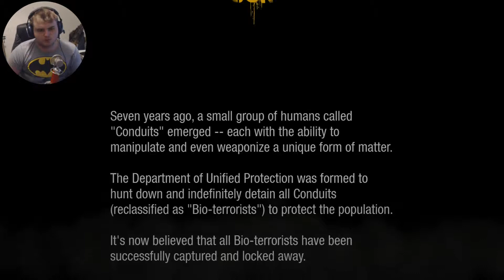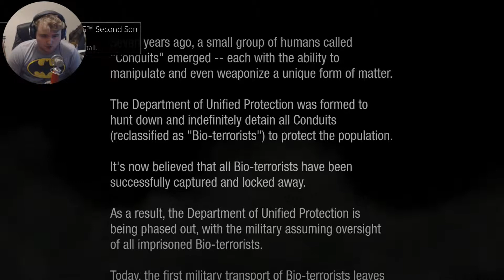Infamous: Second Son | Part 1 | Gameplay | Walkthrough | Ps4 | 1080p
Infamous Second Son Gameplay Walkthrough Part 1 includes Mission 1 of the Infamous Second Son Story in 1080p HD for PS4.

Infamous Second Son is set seven years after the good ending of Infamous 2, in which Cole MacGrath activated the Ray Field Inhibitor (RFI) to destroy a Conduit (superhumans named for their ability to "channel" powers) named John White, also known as the Beast and cure the Plague. The explosion that resulted was originally thought to have killed all Conduits across the globe; however, those outside of the blast radius or with a natural resistance have survived. Fearing the Conduits' abilities after the destruction of Empire City, the US eastern seaboard and the worldwide economy, the Department of Unified Protection (DUP) is formed. Now, major cities across the United States are heavily monitored for Conduit activity, whom the DUP have labeled collectively as "bio-terrorists". The game is set in Seattle, Washington, now under DUP jurisdiction. Players control Delsin Rowe, a 24 year-old slacker graffiti artist, who wants to help the community by protesting against the government, which he hates. Infamous is set in a open world setting, where the player can do as they please. Parkour is a major element and players can destroy the environment to their use. The player starts with the smoke element and obtains other powers by defeating other conduits.